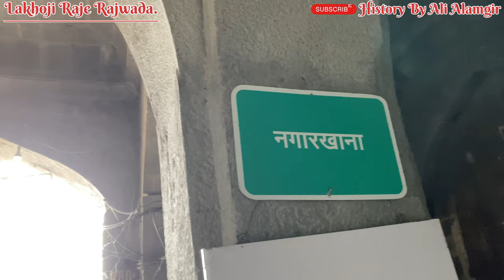राजमाता जिजाबाईचा माहेर 😇 ||जिजाऊ जन्मस्थान ||Lakhoji Raje Jadhav Rajwada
राजमाता जिजाबाईचा माहेर 😇 || Lakhoji Raje Jadhav Rajwada || जिजाऊ जन्मस्थान || vlog sindhkhed Raja.

Hello friends in this video im gonna show u the historical rajwada of Lakhoji raje jadhav.The Rajwada is 400 yrs old and was built in 1576 by Lakhoji raje .
The rajwada is also the birth place of raj mata jijabai.

Rajwada
Lakhoji raje jadhav
Sindhkhed raja
Jijamata
Rajmata Jijau
Shivaji maharaj
Vlog
History of Lakhoji raje